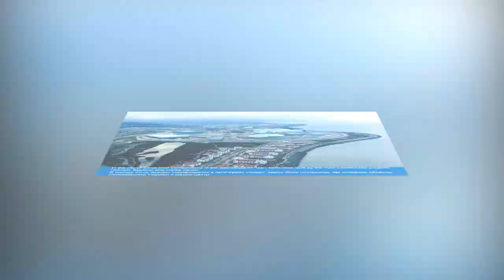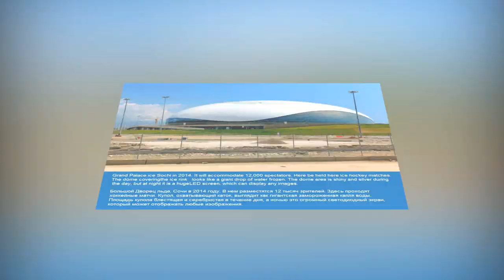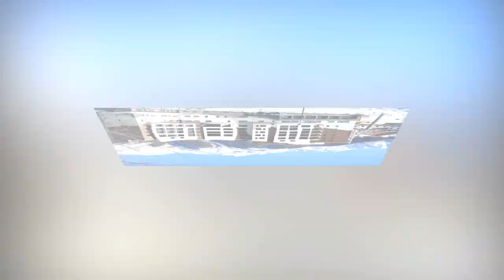●Olympic Sochi_2014 ● Олимпийский Сочи_2014●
Olympic Hymn of Russia performed by opera singer Anna Netrebko accompanied by chorus. Russia has come out on top in medal standings Olympics.
Российский Олимпийский гимн в исполнении оперной певицы Анны Нетребко в сопровождении хора. Россия заняла первое место в медальном зачете Олимпиады.